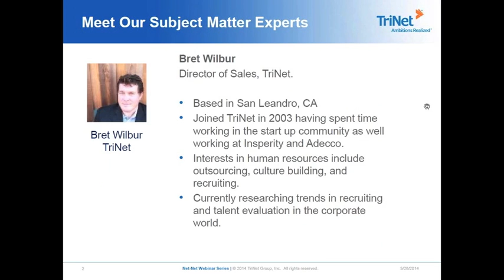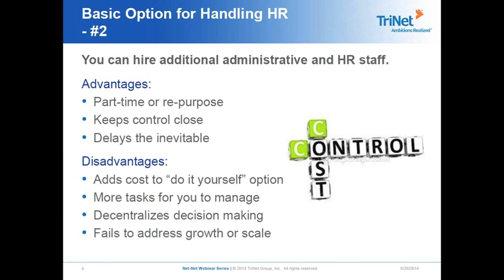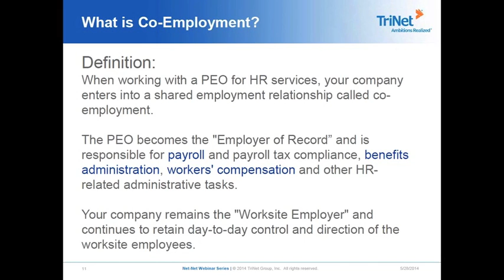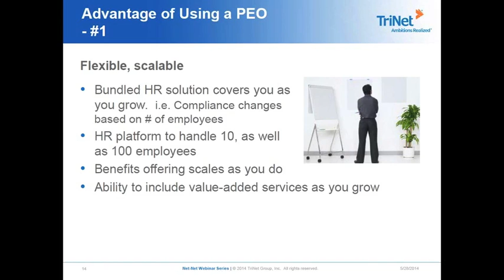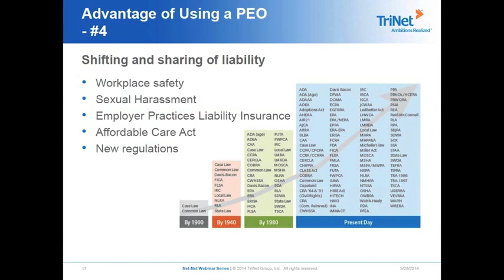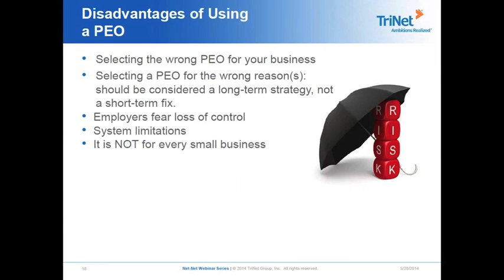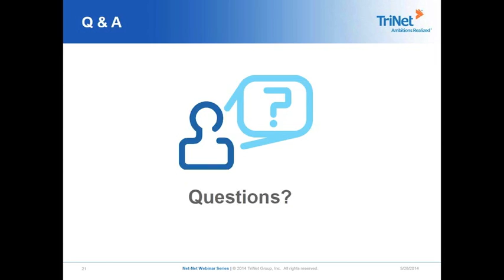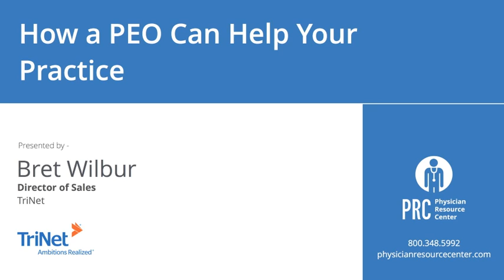How a PEO Can Help Your Practice | Webinar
HOW A PEO CAN HELP YOUR BOTTOM LINE

Discover all the great benefits a Professional Employer Organization can add to your practice!

TOPICS COVERED:

- The four options for handling HR

- What is a PEO and Co-Employment?

- The advantages of using a PEO

- Due diligence when selecting a PEO

Presented by TriNet